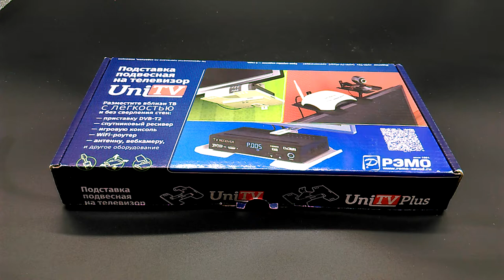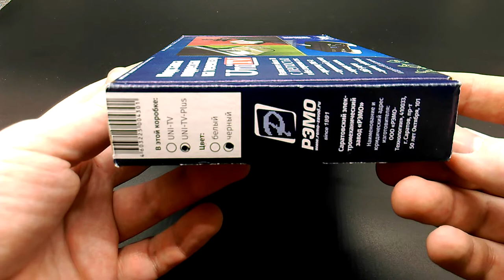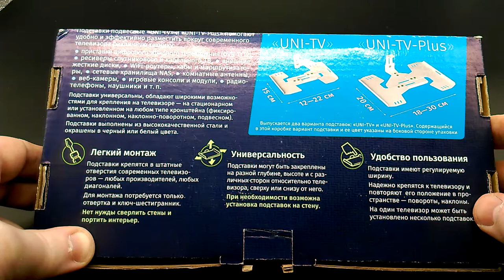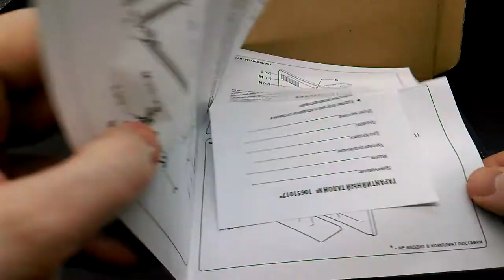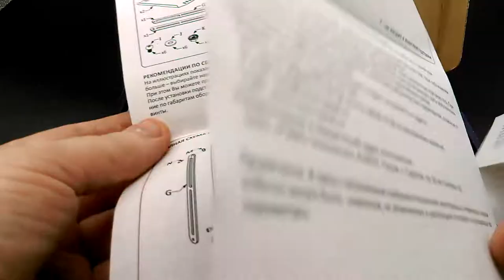Подвес универсальный Рэмо UNI-TV-Plus Black. Обзор!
Подставка подвесная "UNI-TV Plus" позволяет удобно и эффективно разместить вокруг современного телевизора различную технику: приемник цифрового эфирного телевидения, ресиверы спутникового и кабельного ТВ, WiFi-роутер, хаб и маршрутизатор, комнатную антенну, веб-камеру, игровые консоли и модули, радиотелефон, беспроводные наушники и т.п.
Подставка универсальна, обладает широкими возможностями для крепления на телевизоре, независимо от того установлен ли он на стеновом кронштейне любого типа (фиксированном, наклонном, наклонно-поворотном, подвесном) или на опоре из комплекта поставки.